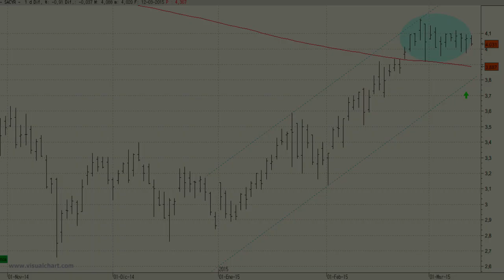Vídeo análisis técnico de Sacyr, muestras de fortaleza en el valor